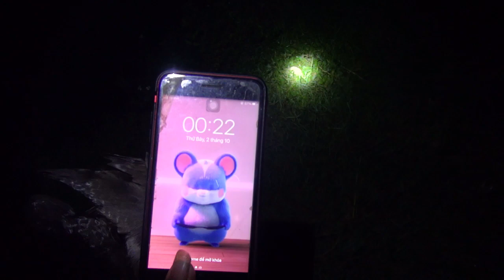Trích bắt đầu đi nhiều rồi? Anh em cần loa , lưới liên hệ 0987.475.481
Bản quyền thuộc về Hồng Đăng